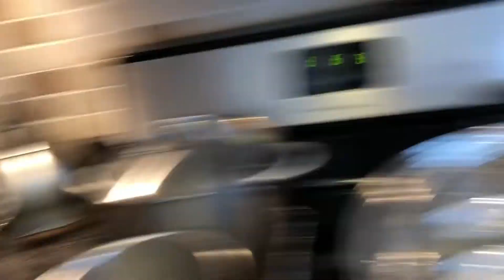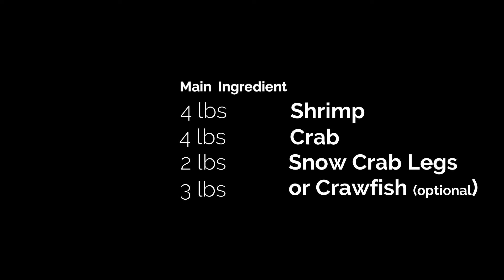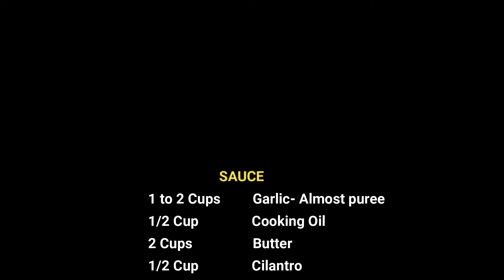Asian Filipino Seafood Boil (non-Oily Sauce) Restaurant Style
Follow her Instagram: littlemissidontgiveaf for more Food Review